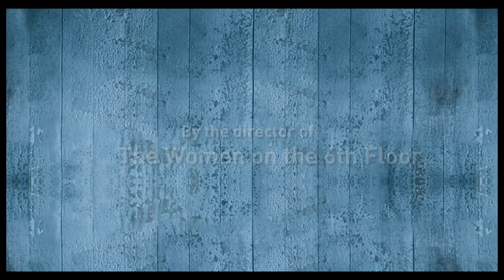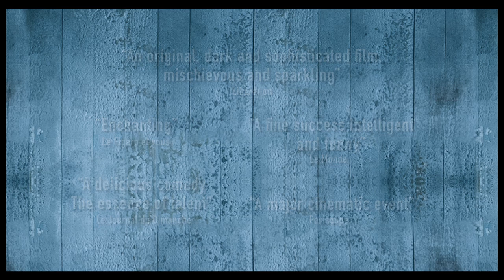Cycling With Molière (2014) Official Trailer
At the peak of his acting career, Serge Tanneur turned his back on the world of show business for good. Serge withdrew to live like a hermit in a run-down house on the Île de Ré off France's Atlantic coast. Three years later, Gauthier Valence, a well-loved TV actor, shows up on the island. He's come to find Serge to offer him a role in Molière's classic, "The Misanthrope".

Serge refuses point blank and swears he'll never go back on stage. And yet, something inside him wants to be convinced. He suggests to Gauthier that they rehearse the first scene of the play, after five days of rehearsal, he'll know if he wants to do the play or not.

One might even start to believe that Serge will really tread the boards again...